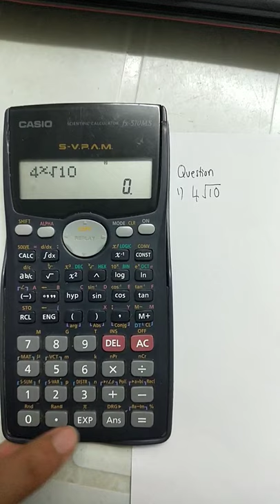How to use calculator fx-570ms for square root of 4?